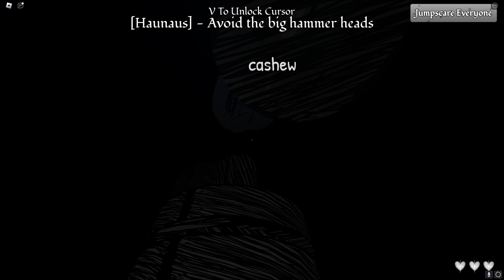Happy Family is not very happy...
today me and two of my friends play a roblox horror game called "Happy Family" it was "scary" (SUB TO ONE OF THE MEN IN THE VIDEO) ​⁠@Select-L2-R2

(also my dumb ahh only censored two swear words out of like the four or five that were in the video. I will be sure to do a better job editing next video)